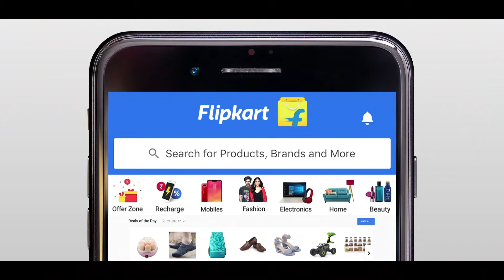Ranbir's style destination- India Ka Fashion Capital!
Keep your style super trendy, just like Ranbir! Stay updated in brand new collections everyday, only at Flipkart Fashion, IndiaKaFashionCapital !